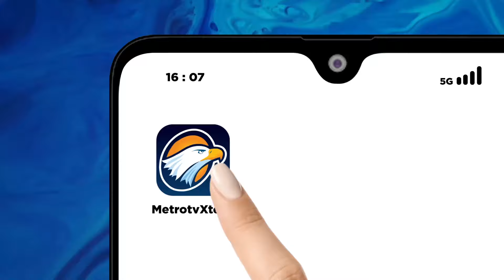Menko Perekonomian Beberkan Harga Pangan : Harga Pangan Ada Penurunan Sedikit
MetroTV, Pemerintah mengungkapkan sejumlah harga pangan pokok mengalami penurunan menjelang bulan suci ramadhan, namun dibeberapa daerah harga masih tinggi dan memberatkan warga.